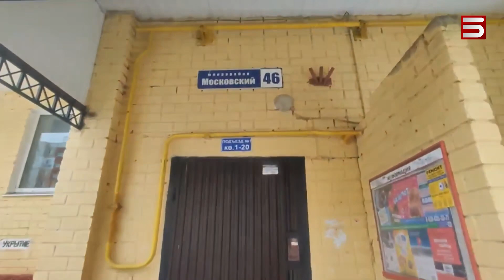Հոր հրացանով կրակել է դասընկերների վրա. 14-ամյա աղջիկը ցնցել է Ռուսաստանը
Բրյանսկում 14-ամյա աղջիկը հոր զենքը  տարել  է վարժարան ու կրակ  բացել դասընկերների վրա, սպանել 1-ին, վիրավորել 5-ին ու ինքնասպան եղել: Տեղեկություններ կան, որ 14-ամյա Ալինային երկար ժամանակ ծաղրի են ենթարկել դասարանում։